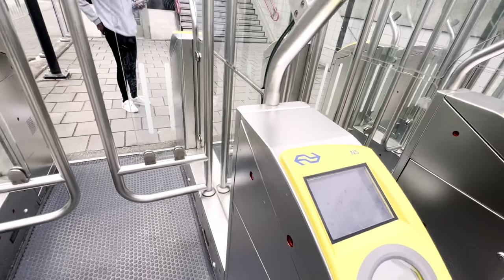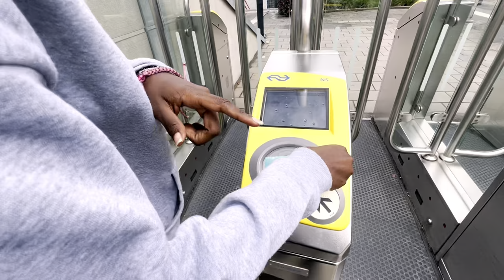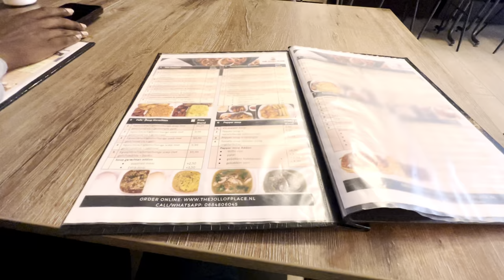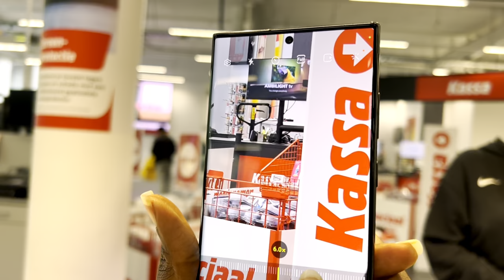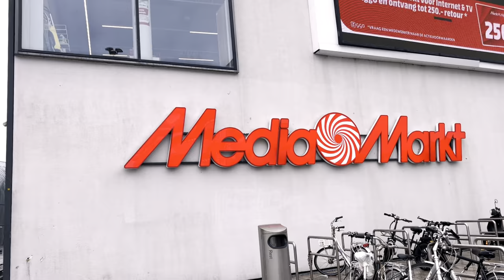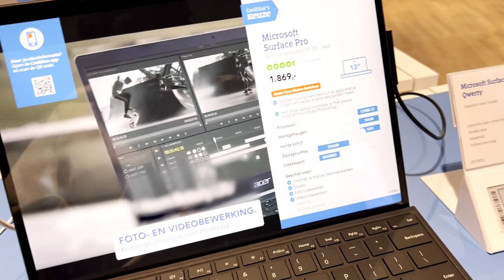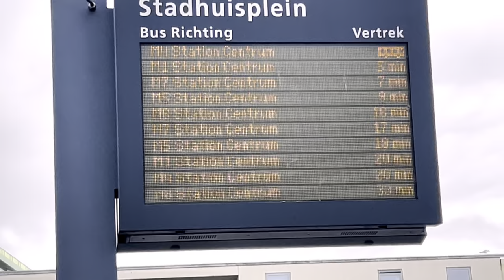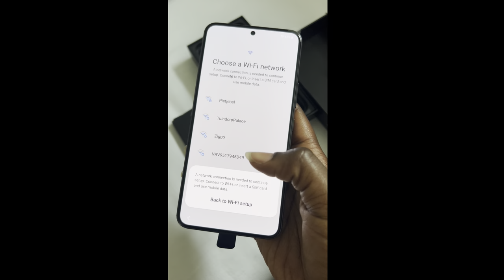Reuniting with my Biological Sister in the Netherlands 🇳🇱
I don’t know when I will see my Sister again so I will keep these Memories